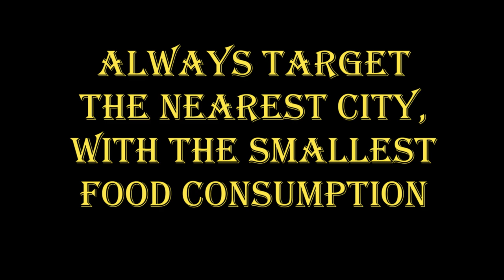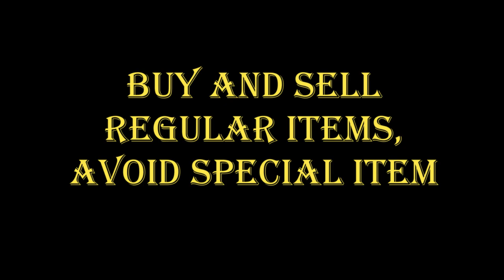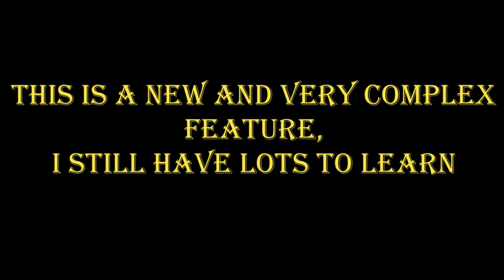Easy Merchantry Guide, How to get S S S S Rank - Black Desert Mobile Tips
● BLACK DESERT MOBILE, BEGINNER EASY GUIDE FOR S S S S RATING ●

The basic principle is simple:
higher lever = more food caps = longer trading route = higher rating = more profit.

RNG still plays huge role in events and wandering merchants.

higher purchased than sold does not always mean loss, especially if you buy lots from wandering merchant. these are just profit in a different form.

for now, only trade regular items, avoid special items, unless you still have some space in the wagon.

establish regular trade route for daily,
now i only trade in calpheon region.

questions? drop them at comment section below.

have other tips and strategy? please also share with us.

all music are taken from:
youtube music library